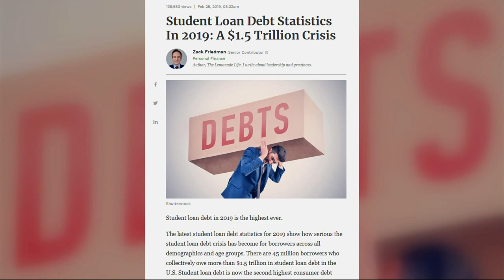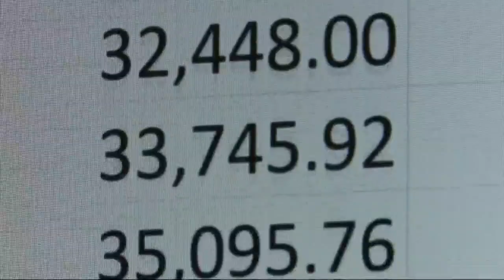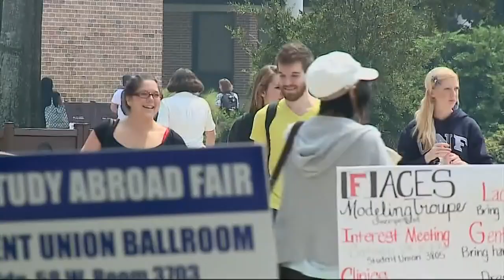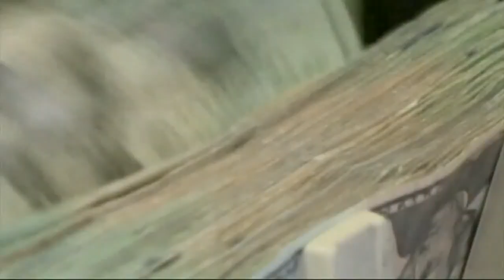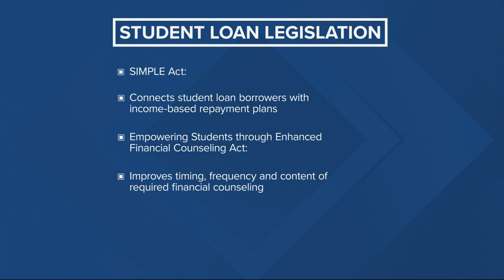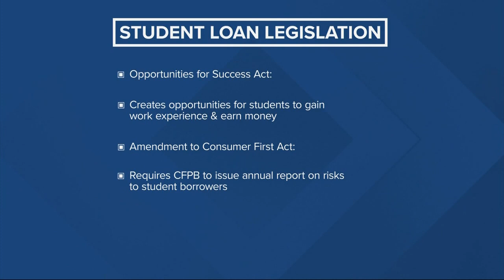Straight Talk: Rep. Suzanne Bonamici & Kristen Fouts Pt. 1